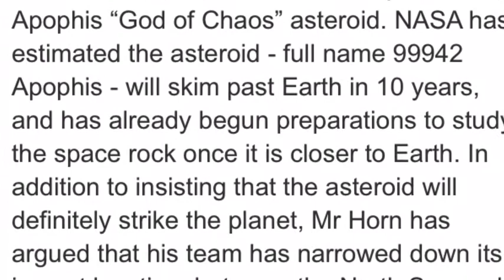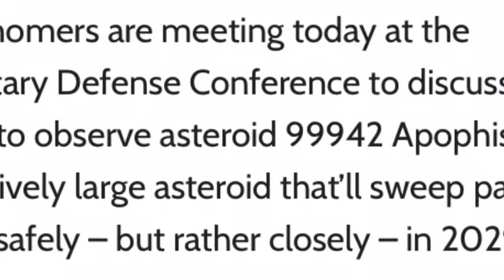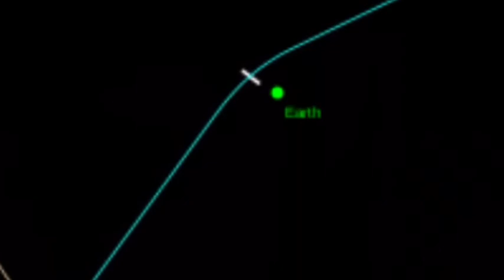Huge Asteroid Apophis Flies By Earth on April 13th 2029 or April 2026